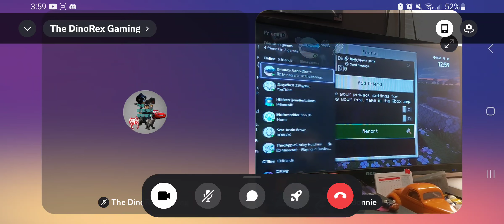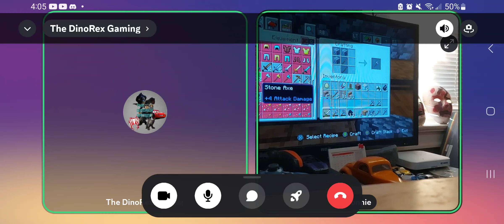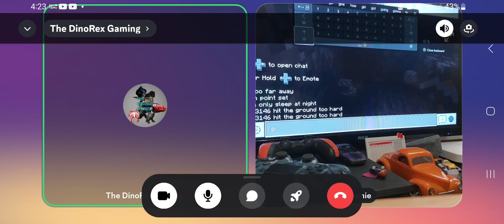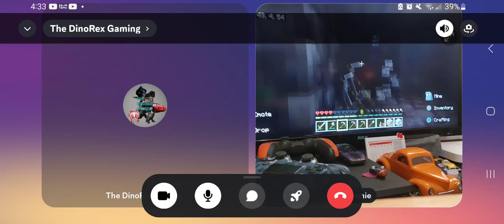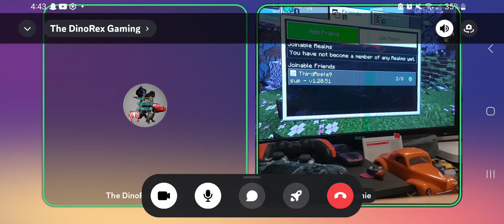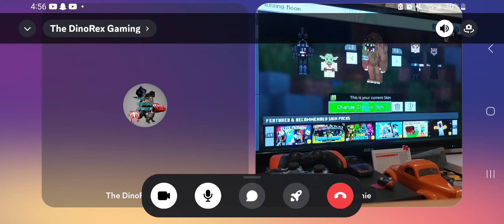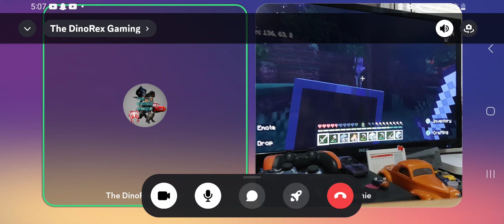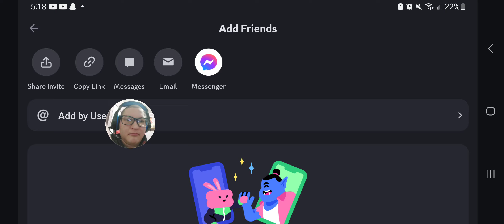Minecraft Part 1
Hi I'm Terry's gaming corner. And this Everyone is my first episode on Minecraft so if you'd like to see this as a series of survival or creative building in Minecraft Leave a like A Commet Or Hit That Subscribe Button And hit that notification Bell so you can never miss the opportunity to get notified about a new episode of Terry's gaming corner and I want to shout out @TheDinoRexGaming for joining me in today's video So go subscribe to TheDinoRexGaming he makes awesome Videos on Jurassic Park and Jurassic world games so go check out his channel let's try and hit 50 subscribers YouTube so we can do a live stream on gta online and let's get dinorex gaming to 450 subscribers Stay tuned for more love Everyone hope you all have great day or night or evening And I'll see you all next time